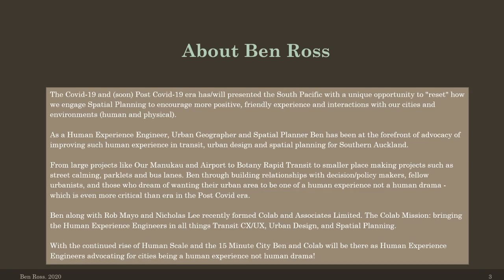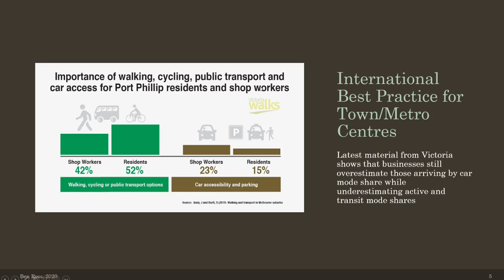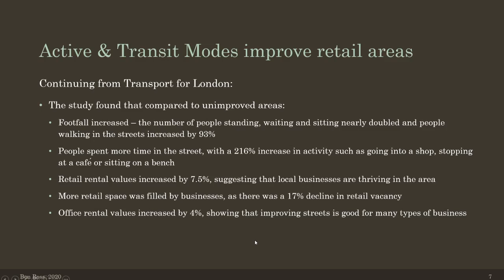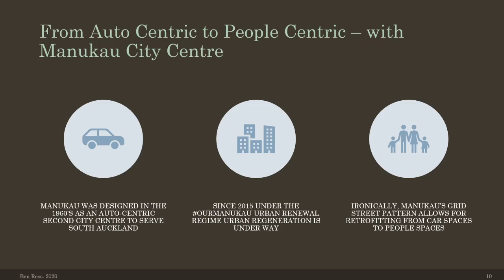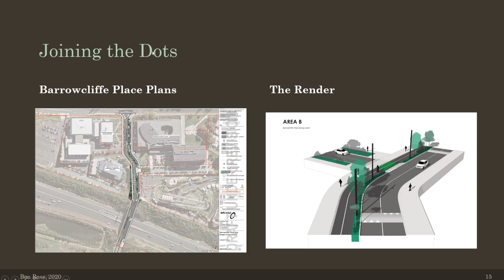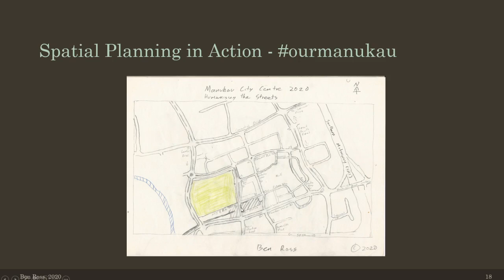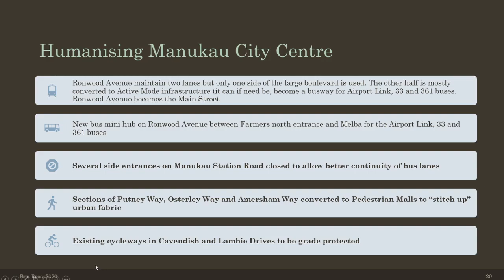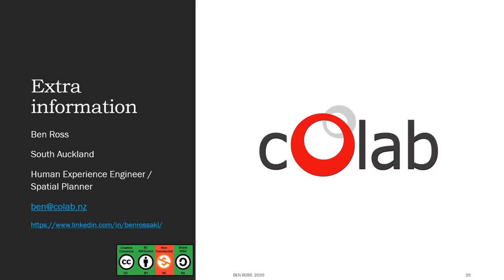Spatial Planning for Metro Centres 101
If international best practice for Metropolitan and Town Centres is for those Centres to be designed around Active and Transit modes why are new Centre still being designed as Auto Centric (car) places. This despite that Centres with Active and Transit Modes have patrons spending 40% in dollar terms than their auto-centric counterparts.
httpp//voakl.net